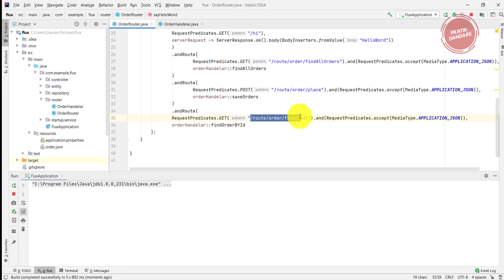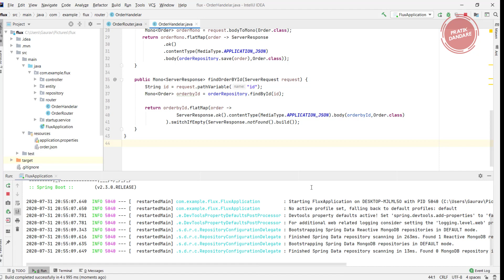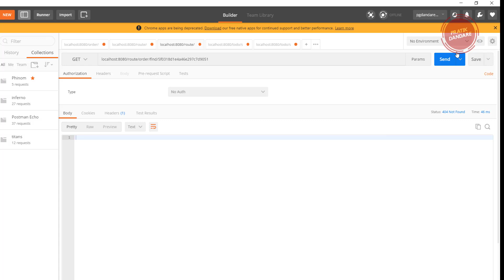20. Spring Boot | Web Flux | CRUD | MongoDB | RouterFunction | Finding single order using ID